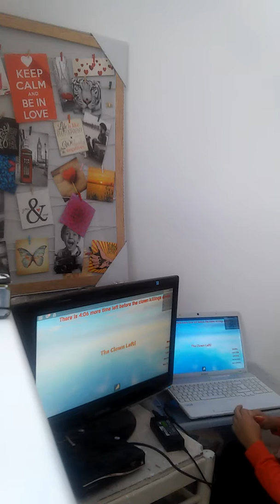2čast s peniwise